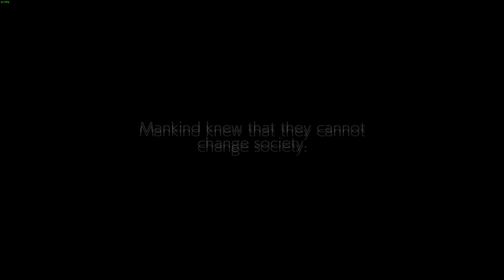My GGST music was off so I sang my own